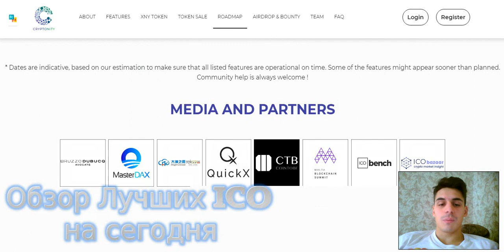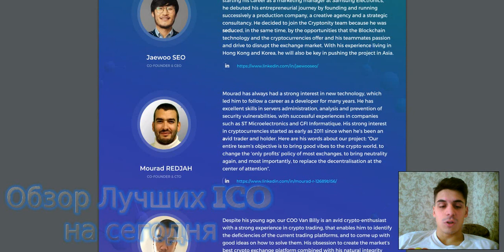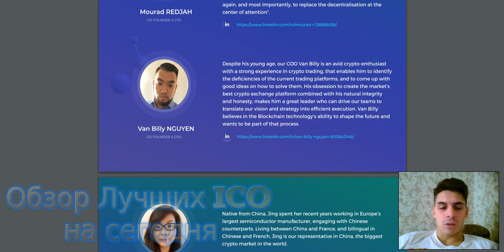Обзор проекта Cryptonity и его Команда